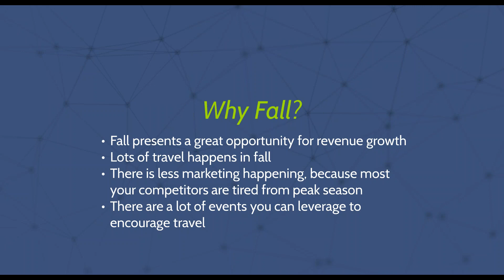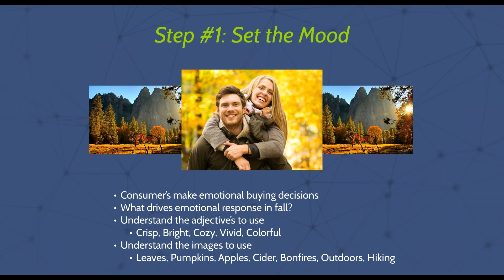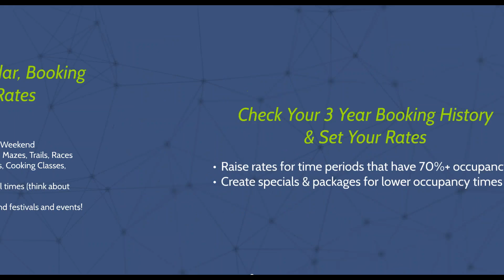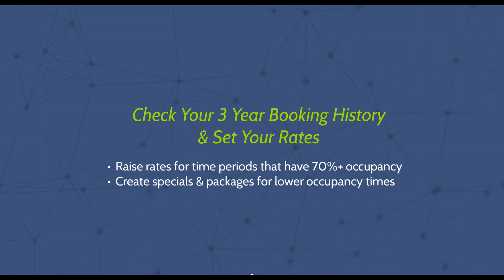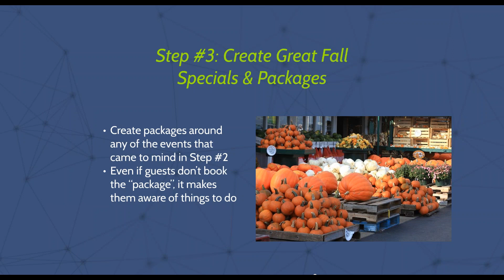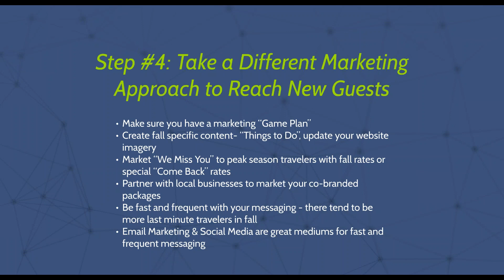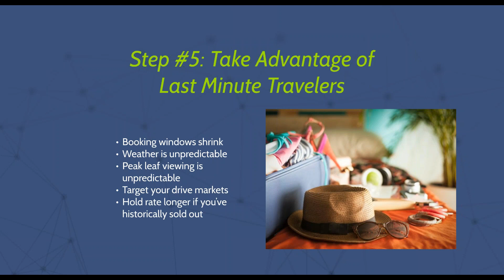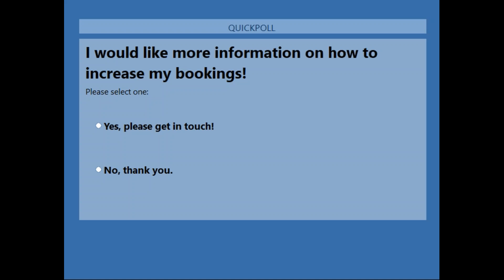Increase Your Fall Bookings When You Follow 5 Easy Steps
Fall is one of the best times of years to drive revenue growth for your business! In today's webinar we dive into 5 easy steps to increase your fall bookings! Check it out and let us know what you're going to try in the comments below!

Q4Launch is a Charleston-based digital hospitality marketing company. We help bed and breakfasts, boutique hotels, and vacation rental companies across the country get found online. Our integrated hospitality marketing process covers all the bases:

- Content creation and copywriting
- Social media management
- Email marketing
- Lead generation
- Brand and logo design
- Pay-per-click advertising

Why Q4Launch?
We assure you that making the switch to Q4Launch will not only yield results, but will be easy and pain-free. Our approach to web design and marketing strategy takes your B&B, hotel or vacation rental business to next level. Here’s how we do it.

- Q4L ONBOARDING: You’ll be live in 30 days. We’ll have your brand new website and Integrated Marketing ready to launch. Need some more good news? We carry the ball while you can relax and do the parts of the job you enjoy the most!

- Q4L STRATEGY: During that 30 days, we develop a complete boutique hotel, vacation rental or bed and breakfast marketing strategy for your business – ranging from email campaigns to blog topics – that will immediately start driving more traffic to show off your new website. And because consistency is the key, we’ll continue to have quarterly strategy meetings so you always know exactly what we’re working on!

- Q4L INTEGRATED APPROACH: Simply put, we do it all! After years of testing, we’ve found that the best driver of revenue growth is the integrated marketing approach. Sure, SEO will help by itself, and so will email marketing. But unless the entire marketing toolbox is working together, you’ll always be leaving website traffic (and therefore revenue) on the table.

- Q4L REPORTING & ANALYTICS: Not everyone loves data, but we certainly do! We are analyzing your Google Analytics data constantly to make data-driven decisions. We’re Analytics experts so you don’t have to be! Once we’ve collected all the data, we provide you with a Partnership Impact Review to show you how we’ve performed in each marketing area and tell you what changes need to happen going forward.